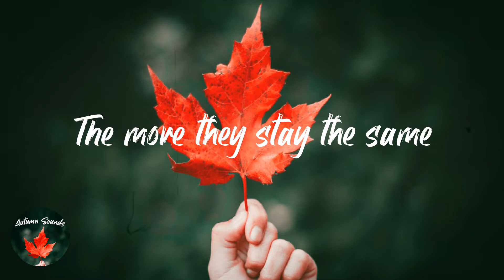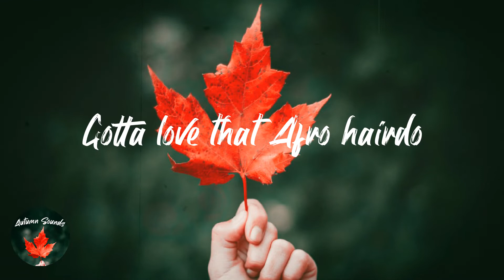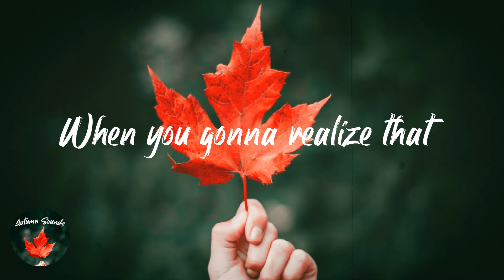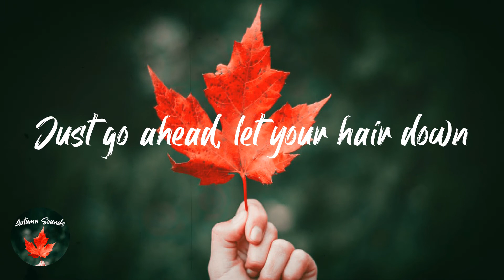Ritt Momney - Put Your Records On (Lyric video)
Lyrics Put Your Records On - Ritt Momney